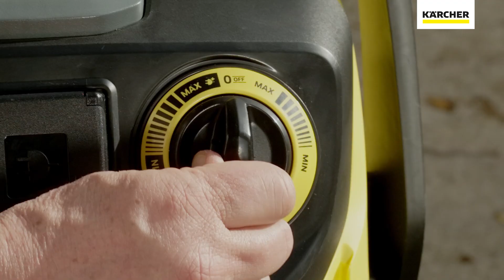Сухо/мокро смукачка WD 6 P S V-30/6/22/T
WD 6 PS V-30/6/22/T предлага изключителна смукателна мощност и енергийна ефективност. Тя е оборудвана с 30-литров контейнер от неръждаема стомана, 6-метров кабел, 2,2-метров смукателен маркуч и вграден контакт.